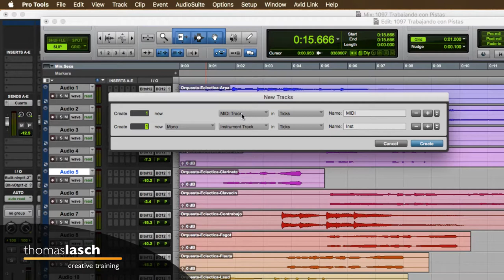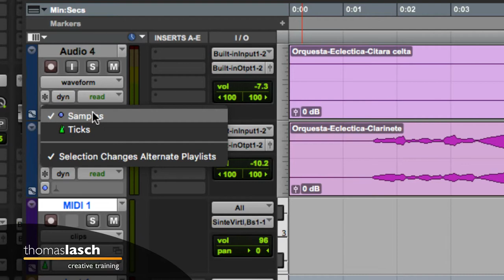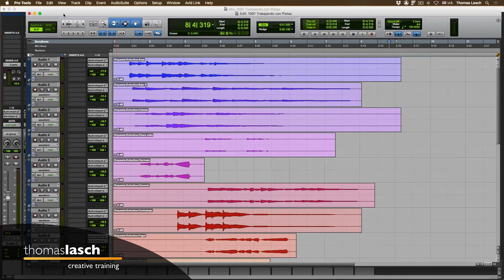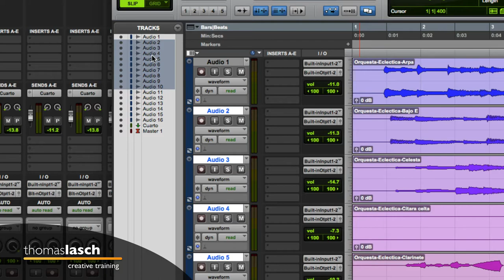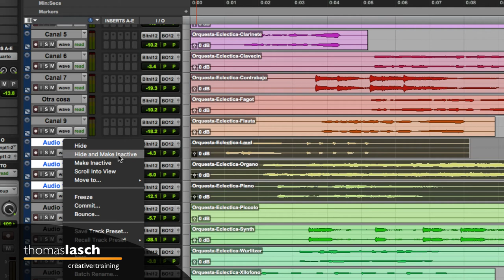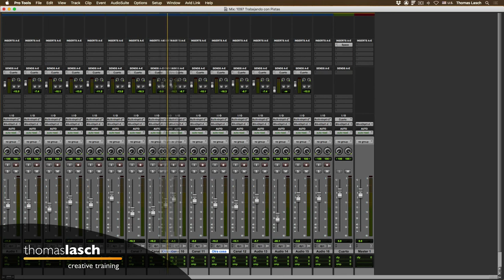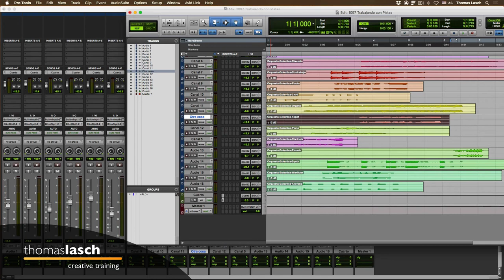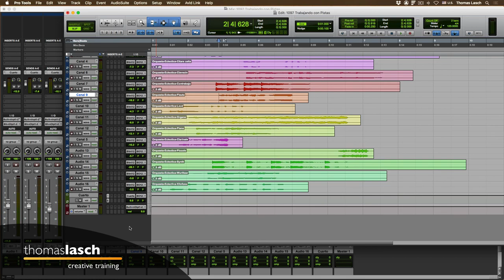Aprende Pro Tools | Trabajando con Pistas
🎧 [1097] Aprende Pro Tools en este video en el que explico cómo trabajar con pistas: seleccionar, cambiarles el nombre, reordenar y muchas cosas más. Te invito a aprender Pro Tools de manera fácil, viendo un tutorial a la vez (o dos, o todos los que tengas ganas de ver :)

✅ Herramientas, Libros y Servicios que recomiendo: